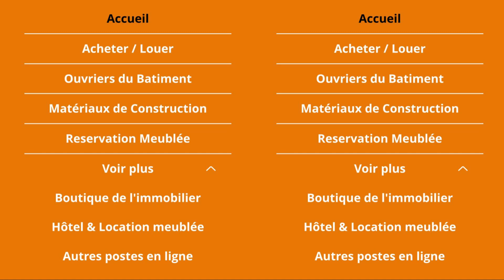TERRAIN 251 M² - EN VENTE - COTE D'IVOIRE - RIVIERA PALMERAIE A 70 MILLIONS FCFA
Un terrain en vente sis à la Riviera palmeraie au sein de la cité du port , zone entièrement viabilisée accessible et bitumée en plein centre de la palmeraie. Commission : 5 millions .

Document :  titre foncier ( TF )

Superficie : 251 M²

Prix de vente : 70 MILLIONS FCFA Négociable

Dernier prix : 65 millions de FCFA

N’hésitez pas,

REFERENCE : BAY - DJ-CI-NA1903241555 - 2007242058